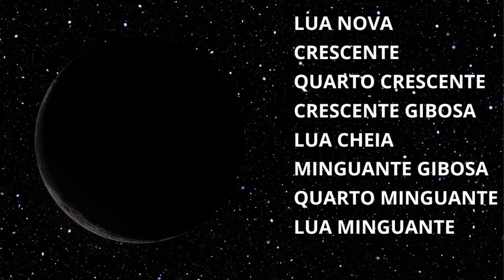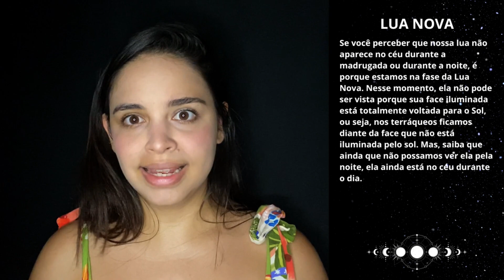Você conhece as 8 FASES DA LUA?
A lua é o satélite natural do nosso querido planeta terra, e para quem não sabe, ela possui oito fases em todo o seu ciclo lunar, ou seja, para completar o ciclo, a lua precisa passar por todas elas. Vamos falar sobre as fases da lua?